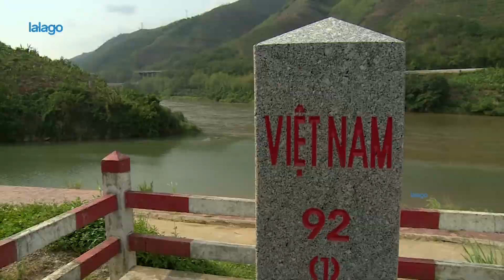TRI THỨC SỬ DỤNG NƯỚC CỦA NGƯỜI HÀ NHÌ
Người Hà Nhì chủ yếu trồng lúa với hai hình thức: ruộng nước và làm nương, tùy theo địa bàn cư trú của từng nhóm dân cư. Hà Nhì là một trong những dân tộc có truyền thống khẩn hoang, tạo thành những ruộng bậc thang. Đi liền với kiểu canh tác này là kỹ thuật đắp đập lấy nước, dùng trâu bò cầy kéo và làm vườn liền nhà.